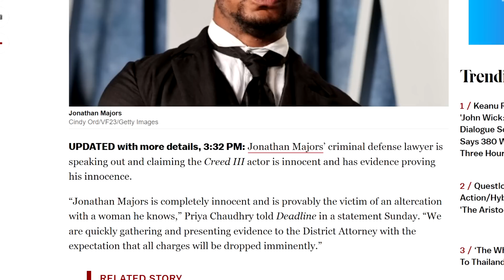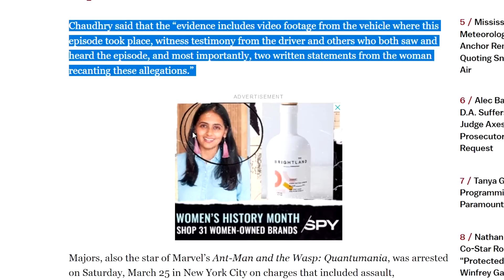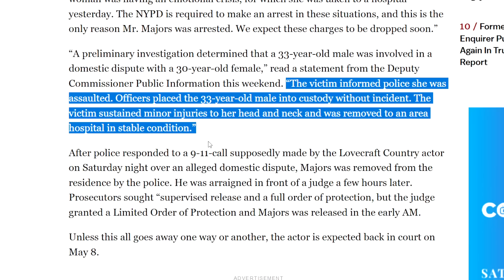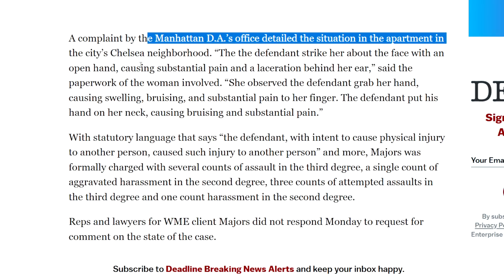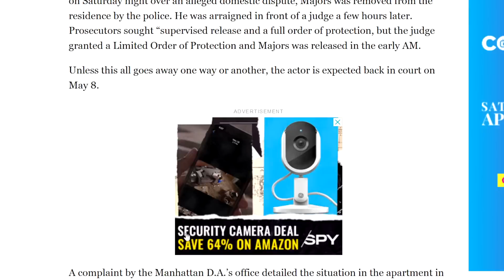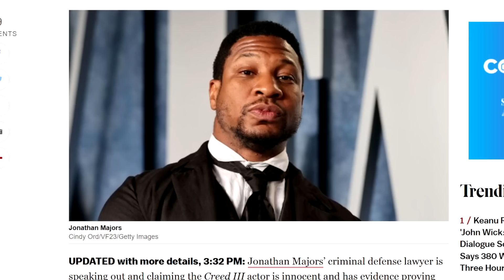Marvel PANIC! Jonathan Majors To Appear In Court For Multiple Counts Of Assault & Harassment!